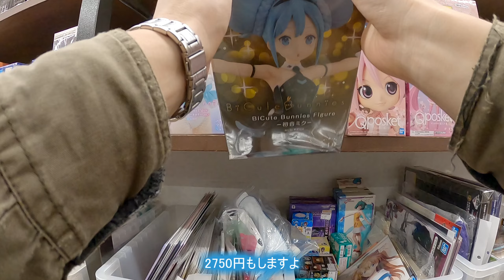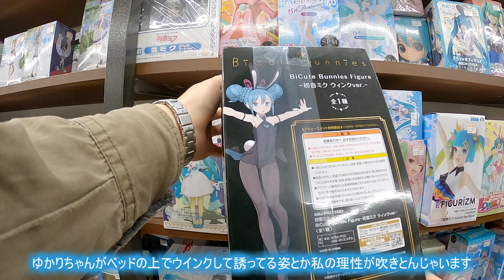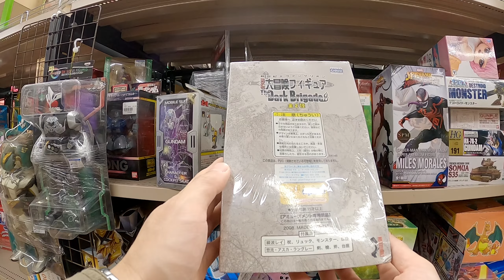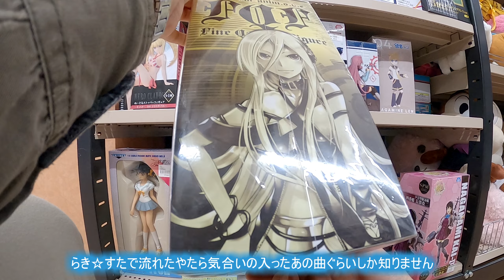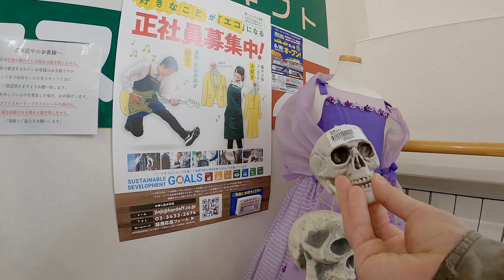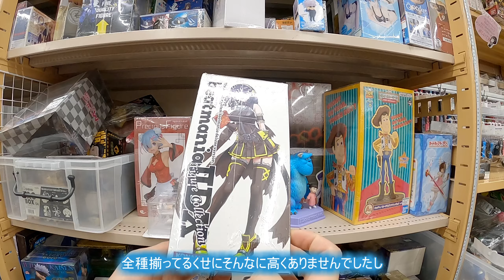【VOICEROID】ゆかりとイタコでハードオフとかホビーオフにお安いフィギュアとか懐かしいフィギュアを探しに行って楽しくデートするだけの動画